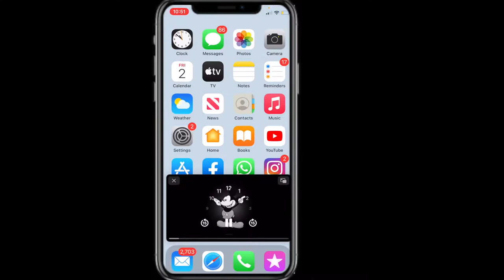Como Activar Youtube en segundo plano iPhone | ver youtube en segundo plano iPhone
Este video se trata de Cómo activar Picture and Picture con YouTube y Como Activar  Youtube en segundo plano iPhone, tambien ver youtube en segundo plano iPhone

📷 EQUIPO:
⇢ Cámara : Canon t7i.
⇢ Programa para editar: Final Cut Pro.
⇢ Computador: MacbookPro 2017.